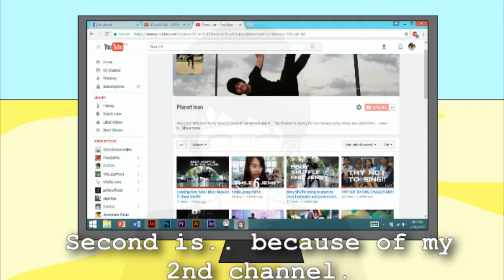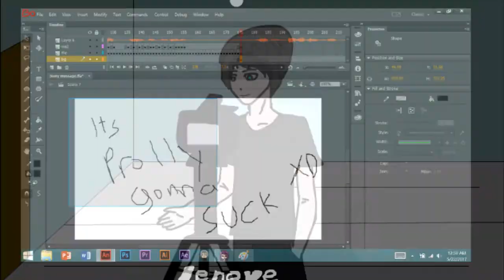ANOUNCMENT - Sorry For Being Inactive.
Hey guys video says it all. Anyway I'm sorry for the subs as well I know they're off the screen something might have happened while I was rendering the video. XD. The project I am talking about in the video is a short film to be produced by me and my friend. It's basically a romantic story about something or someone. I'll try to be as active as I can if I aim to be successful.